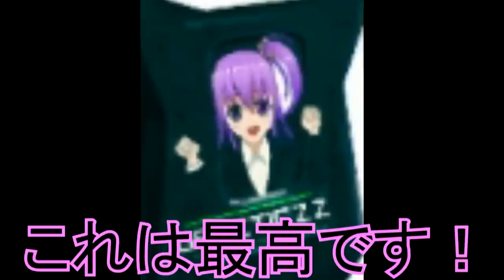The CrReam Collection 21: Gears of Weeb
Almost all of my videos are highlights from my LIVE show on Twitch (Mon-Sat, 6:30PM EST).

It is $4.99/month and you get:

- Get texts to your mobile devices when the stream goes live. (Optional)
- Ad-free viewing!
- And of course, a Yeti icon next to your name to stand out!